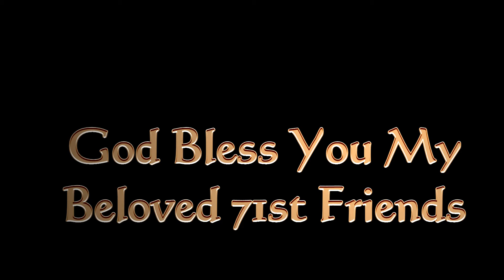Memories for the class of 1971 from pictures of the 1960's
Various pictures from the 1960's to remind us of days gone by.